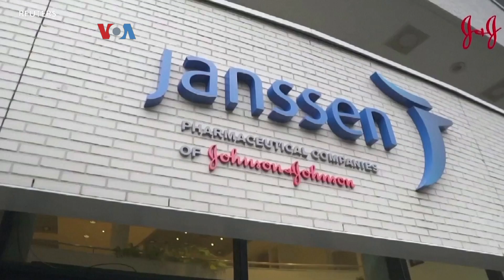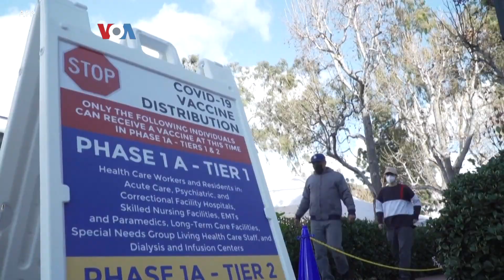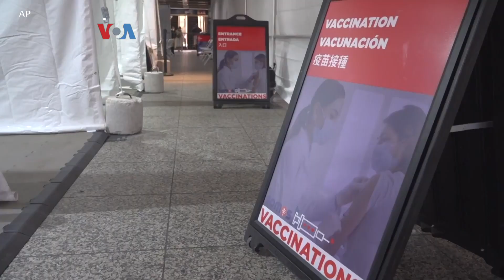Kampung Amerika: Wisata Vaksin Menyang Amerika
Kiro-kiro 30 persen wargo Amerika ngomong ora gelem divaksinasi dengan berbagai alasan. Iki dadi peluang nggo turis soko berbagai negoro termasuk Indonesia dolan nang Amerika sekalian vaksinasi. Tontok critone cak Supri nok Kampung Amerika sing ditayangna nang acara Pojok Kampung, JTV iki lur.